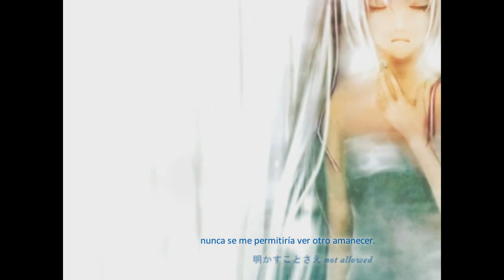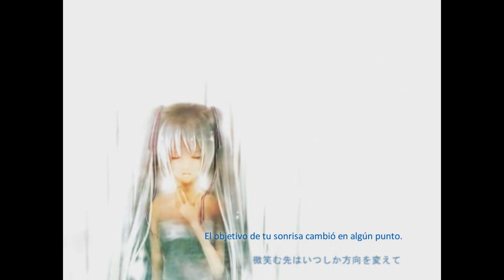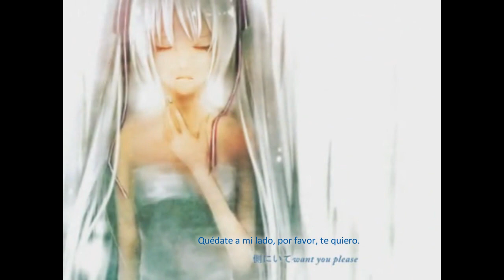【oOraikaOo / Hatsune Miku Append】 I miss you 【Sub español】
- Título de la canción: I miss you / Te echo de menos.

« Créditos. »

- Vocal: Hatsune Miku Append.
- ‎Música y lyrics: oOらいかOo / oOraikaOo
- ‎Vídeo / Ilustración: DLEI.

Helou~ este vídeo (para nada atrasado) es pal aniversario de la Miku así que... ¡Felicidades!
Que sepan que empecé subear este vídeo el 13/11/18 y hasta entre ayer y hoy no me puse a terminarlo,,, jsjsjs
Also esta canción es importante pa mí too, me pone melancólica, llevo conociendo mucho tiempo esta song, desde que salió prácticamente y es una de mis favs uwu
En otros temas... Al parecer los Crypton ya no son más Vocaloid :O ahora son... ¿Cryptonloids? ¿Piaproloids...? No se sabe aún.
Pero los que manejan a los Crypton no les gusta el V5 así que decidieron marcharse de Vocaloid pa hacer weas aparte de ellos... Un poco lioso, yo les voy a seguir llamando Vocaloid sinceramente xDDDDDDDD.
Also mucho ánimo a los que vayan a empezar las clases prontito mis niños, bebed mucho y ved la película de Steven Universe que sale hoy (?)
Espero que os guste y ezo uwu byebyeee. ~~

『Romaji lyrics』

yubi no saki ni koboreochita shinju no iro nara
itai hodo no omoi de hora
akaku irozuite'ru
kimi no tame ni dore dake namida nagashite mite mo
kono iro no imi ni kizuite wa kurenai no
samayou yubi wa
ikiba o nakushite furuete
mitsukenakereba
kimi mo erabanakatta no?
koe o ubaeba
todomaru koto mo dekiru kedo
akasu koto sae not allowed
soba ni ite  want you please
te o totte  take me there
hitasura ni  I miss you
kono kyori ga modokashikute
kimi dake ni want you please
ima sugu ni take me there
konna ni mo I miss you
setsunasa ga tomaranakute
koyoi tsuki ga kirei ni kagayaita to shite mo
kimi no tame ni utau koto mo dekinai nante
hito no nami ni nagasare tadoritsuita basho wa
umi no soko yori mo tsumetakute kogoesou
hohoemu saki wa
itsushika houkou o kaete
shirazu ni ireba
nani mo kawaranakatta no?
tadashii nante
dare mo ienai hazu da kara
mada ugokezu ni I'm still here
setsunasa ga tomaranakute
awa ni natte tokete iku
hakanai yakusoku ni shibararete
dochiraka ga kienakereba
kotoba ni sura dekinai no?
setsunasa ga tomaranakute
setsunasa ga tomaranakute